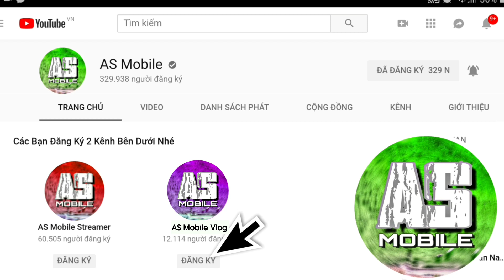[Garena Free Fire] Giải Đấu Nono Live 2 - Đại Ca Lái Máy Cày Cực Hài | AS Mobile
Free Fire Hài hước